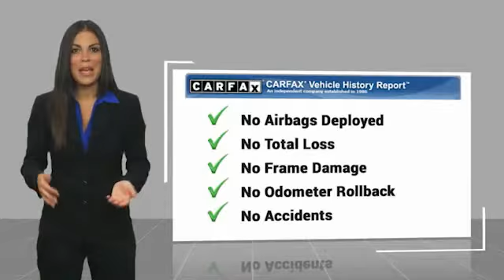2015 Land Rover Range Rover Sport P9798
2015 Land Rover Range Rover Sport SVR

Clean CARFAX. Black 2015 Land Rover Range Rover Sport 5.0L V8 Supercharged SVR 4WD 8-Speed Automatic 5.0L V8 SuperchargedReviews:* Astounding handling; powerful supercharged V8; available seven-passenger seating; 1 off-road capability. Source: Edmunds* The Range Rover Sport was designed and built for adventure. Its sleek lines, with aggressive sculpted contours, give this vehicle a strong yet utterly refined look. Whether it is a night in the city, a drive through the country, or an excursion far off the beaten path, the Range Rover Sport is at home anywhere. It has been put through its paces in the harshest of conditions, the roughest terrains, and extreme temperatures and can confidently get you just about wherever you need to go. The interior of the Range Rover Sport is the epitome of refinement. Luxurious and modern, it has the creature comforts to relax you, and the technology to make your drives even easier. Inside you will be able to appreciate such features like incredibly supportive front seats, the new Sports Command Driving Position, and a thicker yet smaller steering wheel. To provide power for the Sport, there are two engine choices available. The first option is the 3.0L V6. It has 340 horsepower, goes from 0 to 60 mph in 6.9 seconds, and gets an EPA estimated 17 MPG City and 23 MPG hwy. The other choice is the 5.0L V8 supercharged engine, with 510 horsepower. It can go from 0 to 60 mph in an astounding 5.0 seconds and gets an EPA estimated 14 MPG City and 19 MPG hwy. Both options come equipped with an 8-speed automatic transmission. Plus, youll appreciate advances in safety and agility with its entirely aluminum body structure. The Range Rover Sport comes in four trims: SE, HSE, Supercharged, and Autobiography. The base model SE model comes generously equipped with such features as: Pushbutton start, Remote-Sensing Unlock, 8-Inch Touchscreen Display with Navigation System, Front and Rear Parking Sensors, and multi-mode selectable Terrain Response. Sou